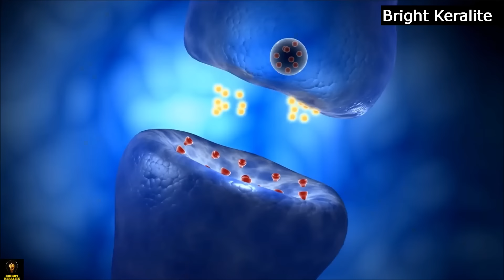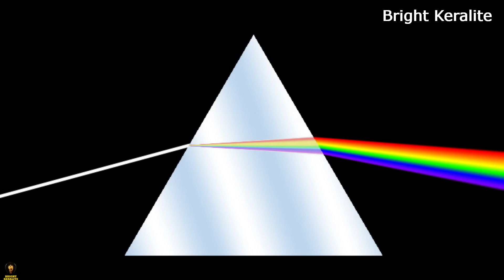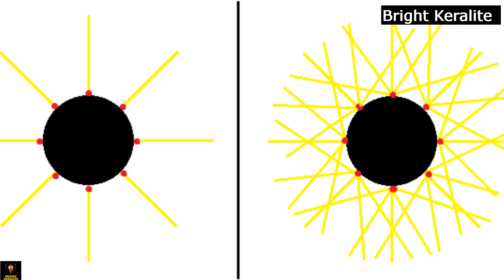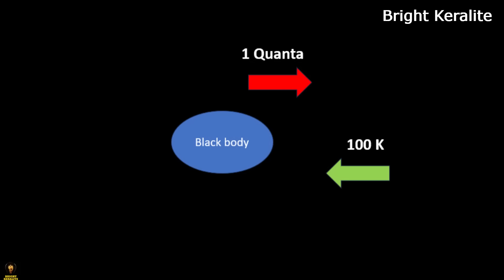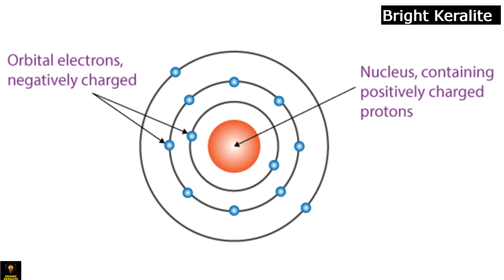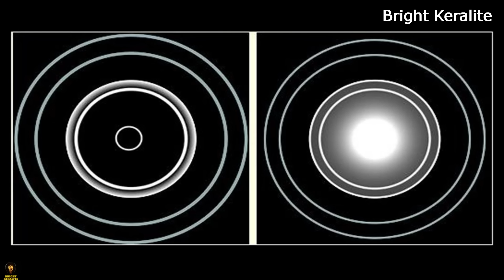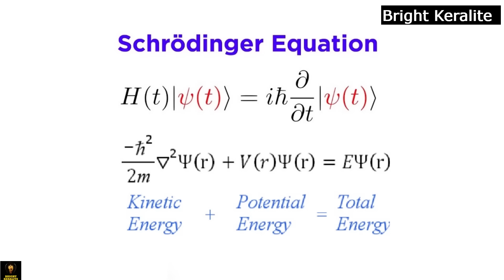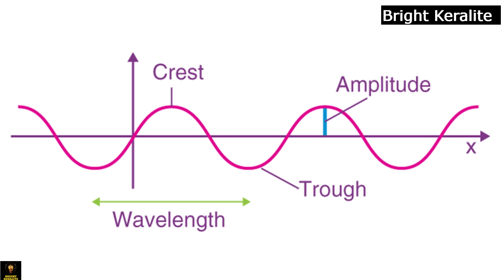Quantum Physics || Science Explained in Detail || Bright Keralite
0:00 Intro
1:42 Hidden Light from Objects
5:34 Ultraviolet catastrophe
10:32 Black Body
14:03 Radiation Quanta
17:16 Why not degree Celsius?
19:54 Quantum Devices
20:43 Quantum teleportation
21:58 photo electric effect
22:47 Neil Bohr's contribution
23:54 De Broglie's matter wave
26:15 Davisson Germer Experiment
31:09 Schrodinger's Wave Function
36:15 Single electron experiment
39:05 Max Born's Hypothesis
39:33 Copenhagen interpretation
40:20 Quantum Superposition
41:09 Schrodinger's cat
45:06 Hidden Variable Theory of Einstein
47:07 Bell's Inequality
54:59 Quantum Tunneling

Bright Keralite is a Malayalam YouTube science channel that mainly deals with astronomy